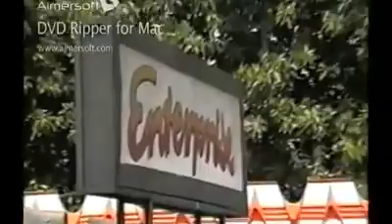Recordação Parque Playcenter Enterprise São Paulo!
Parque Playcenter Enterprise